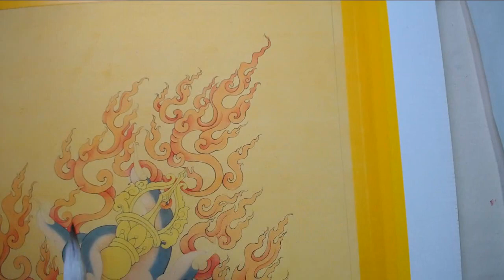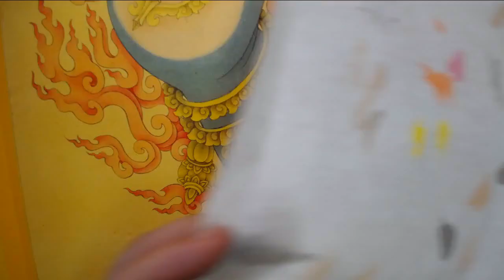第10課_工筆人物畫_從入門到精通_佛畫_壁畫教學_Lesson 10_From Beginner to Master_Figure of Buddhist and Mural Painting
课程内容 : 金刚伏魔手的深入刻画2
Course Content : In-depth portrayal of Vajra's Vorpal Hand 2